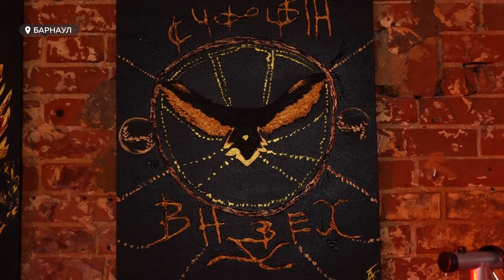В Барнауле открылась выставка художницы Татевик Арсенян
Картина с сакральным смыслом сама выбирает своего будущего владельца. Такого мнения придерживается художница Татевик Арсенян. Себя она называет «проектором души», и каждую свою работу творит по зову сердца. Выставка её картин открылась сегодня в арт-резиденции «Код». О чём рассказывают таинственные полотна — смотрите в нашем сюжете.